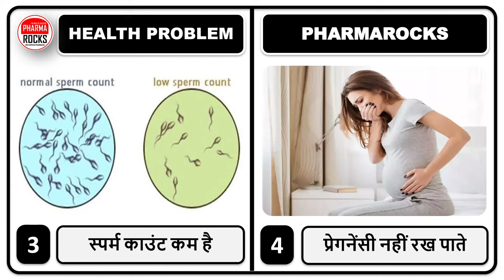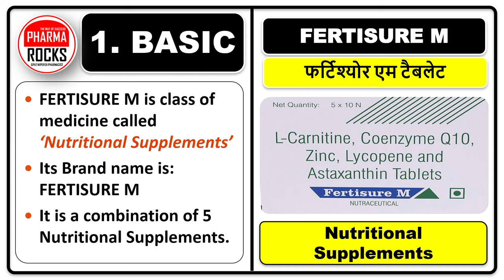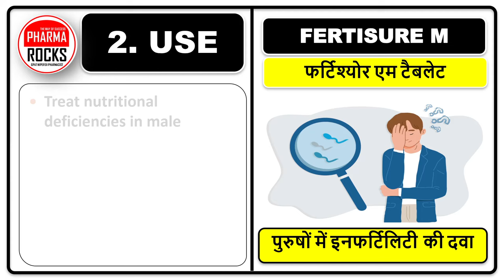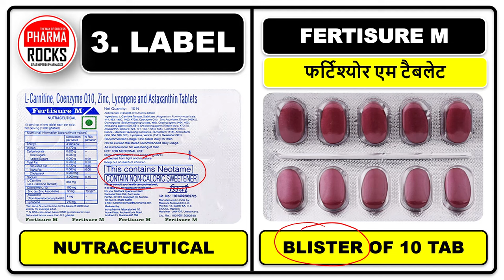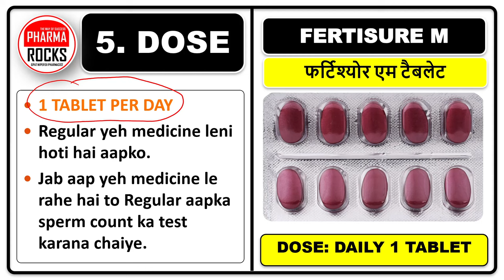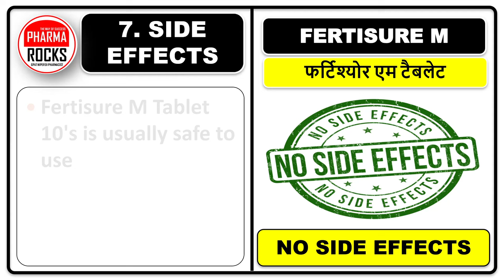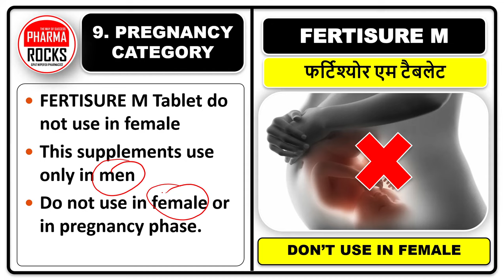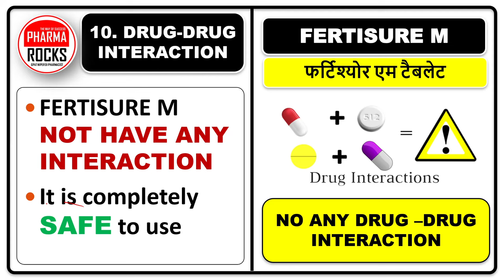स्पर्म काउंट बढाने की BEST दवा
ASSISTANT PROFESSOR
FOUNDER PHARMAROCKS
PHD SCOLAR (GTU AHMEDABAD)